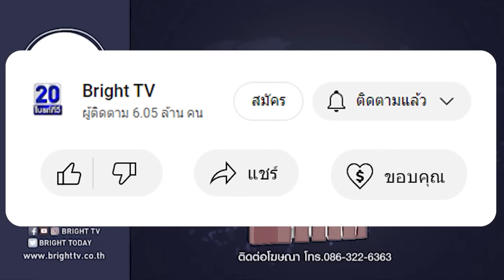โซเชียลแห่แชร์ นักเรียนชายรำสวย แถมเครื่องหน้าเป๊ะ อย่างกับภาพวาด